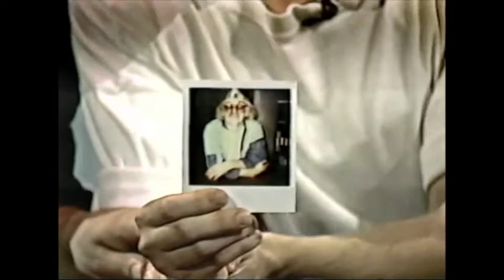Marc Labrèche - Le saut à la perche - Beau et Chaud 1989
Chronique plein air de Marc Labrèche sur le saut à la perche dans le cadre de l'émission Beau et Chaud (Radio-Québec, 1989).